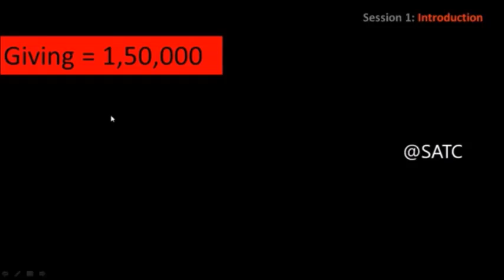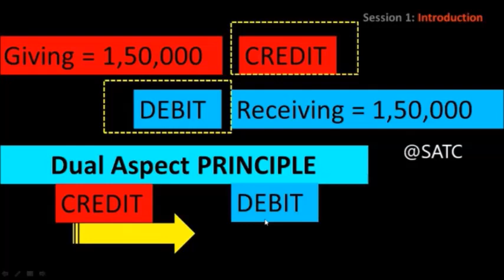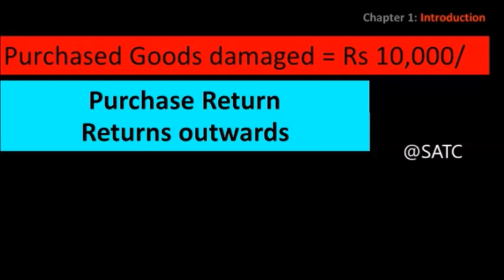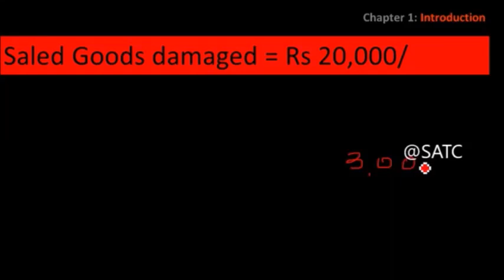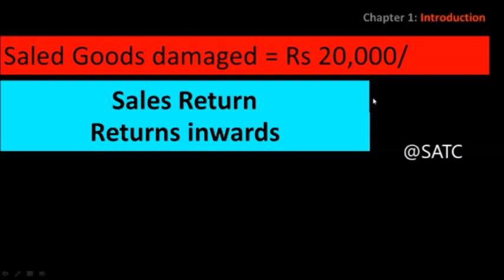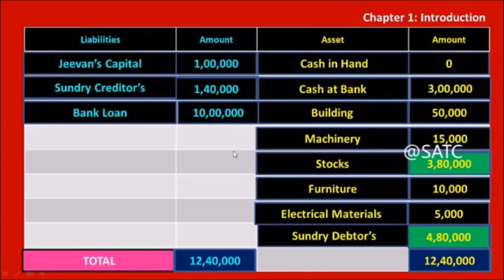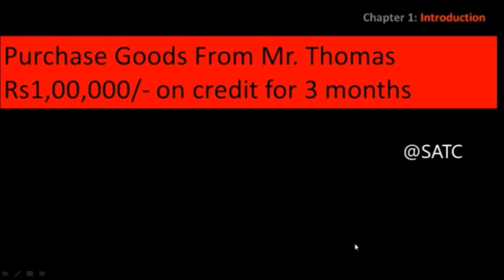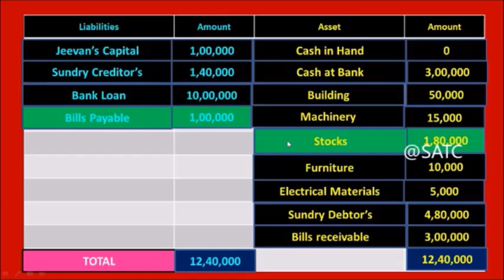Class 11 Accountancy Introduction to Accounting CBSE/ /SCERT Chapter 1- PART 4- Introduction